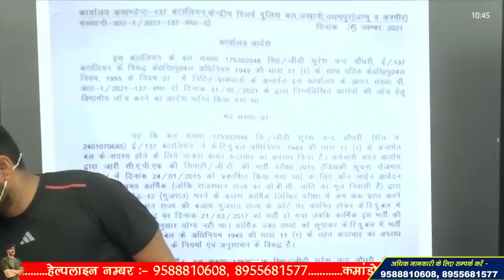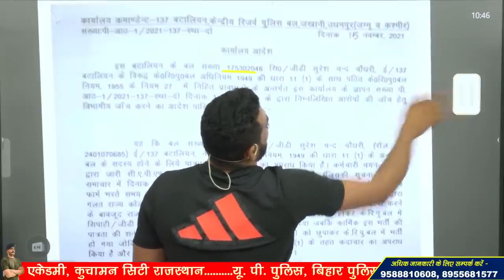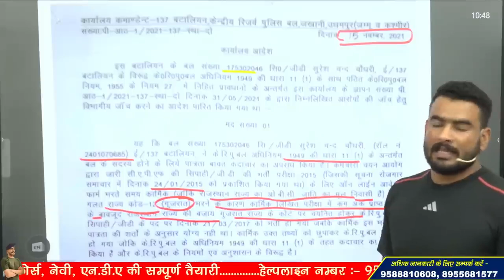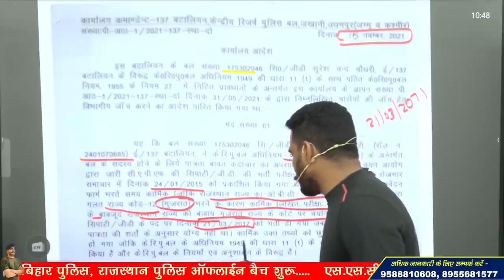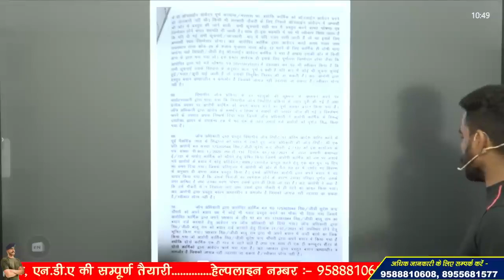ssc gd medical 2023 !! Fake Documents बनवाए तो जिंदगी बर्बाद हो जाएगी !!